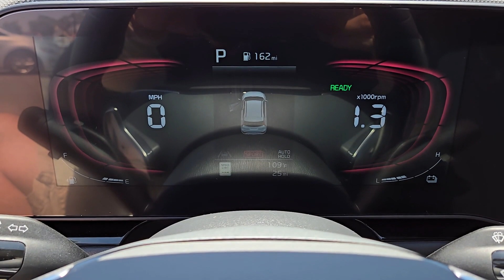2024 Kia Niro North Las Vegas, Paradise, Henderson, Boulder City, Summerlin South, NV Z8111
Graphite Gray New 2024 Kia Niro SX Touring available in Las Vegas, Nevada at Jim Marsh Kia. Servicing the Paradise, Henderson, Boulder City, Summerlin South, NV area.

8555 W. Centennial Pkwy

Graphite Gray 2024 Kia Niro SX Touring FWD 6-Speed Automatic 1.6L I4 DGI Hybrid DOHC 16V LEV3-SULEV30 1.6L I4 DGI Hybrid DOHC 16V LEV3-SULEV30.brbrIf you dont drive here you cant save here! 53/45 City/Highway MPG